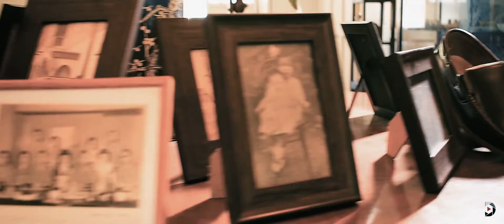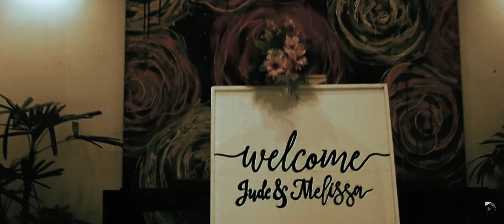JUDE & MELISSA SDE WEDDING VIDEO